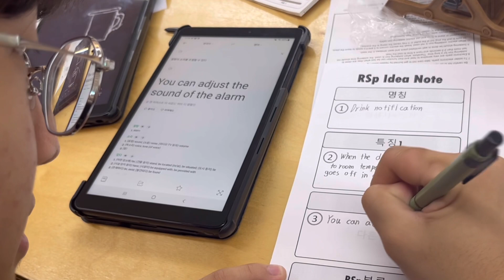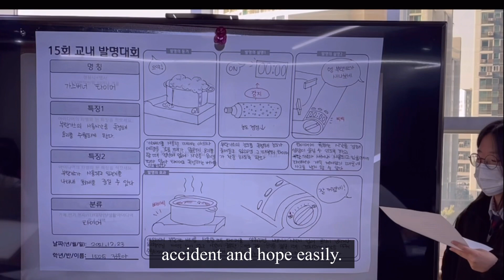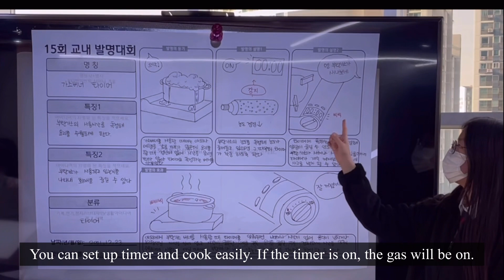Timer Experience Diocese Using Revers Science from Product (RSp) Invention Education